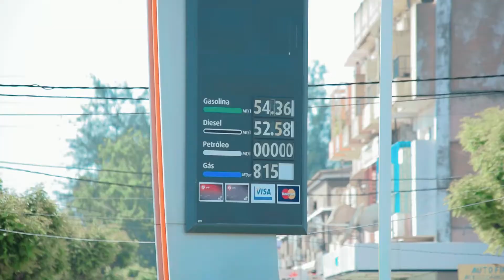Micael Gostoso Automi la tika 🎥 (Video oficial) Prod. By Arci-Jay (AJ Films) Pro)